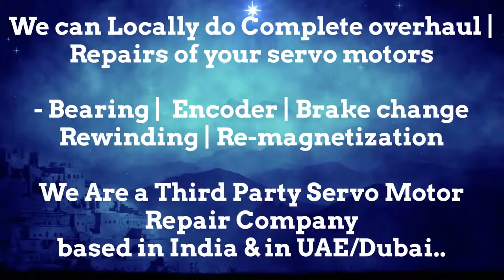SEM Dubai Servo Motor Encoder Align Resolver Adjust Repair UAE Oman Kuwait Qatar Saudi